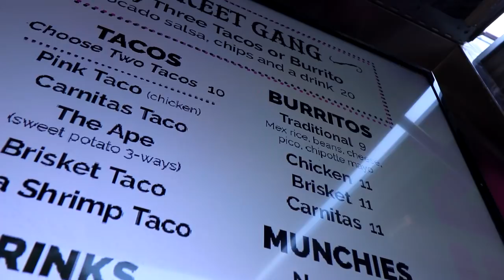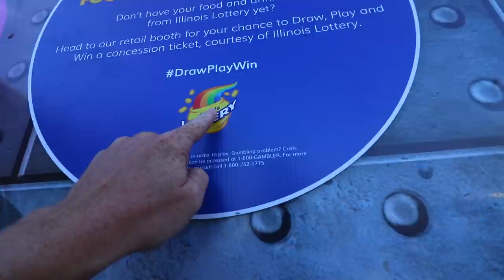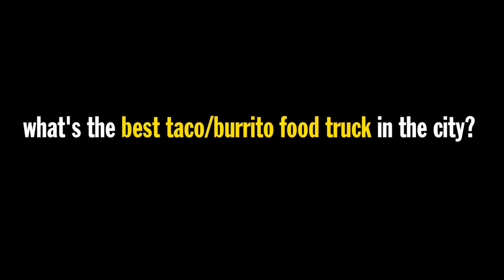Pink Taco Food Truck's Brisket Burrito Food Review | Season 6, Episode 67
Pink Taco started in Los Angeles, and has made its way to Chicago. At Mamby on the Beach music festival, they pulled up slinging tacos, burritos and much more. Let's try the brisket burrito.

Our mailing address:

3023 N. Clark St.

Nacho Cheese Fountain members:
*HotSauceDaily
*YX Flier
*Masom Hamadeh
*Tai Hao Le
*Hannah Elizabeth-Morris
*Bill Barrett
*Jon Rietz
*Anjelica Jesus
*Michael Srock
*Michael Goodrich
*Chris S Gauris
*Sunny Gakhal
*Alex Kalogeropoulos
*Bayley Medlin
*Charley Carey
*Jarrett Cayo
*H4usi
*Ada Thompson
*Kamal Talukder
*Patrick Jennings
*Andrew Brun
*Mr. Puppeteer
*Johnny Is
*Andy Armstrong
*Patrick Canale
*KellyMae
*Jen Anderson
*Derek Tremblett
*Cristal St. Clair
*Chris Gutierrez
*David Black
*Derek Bowe
*Zachary Willing
*Eric Marzec
*William Powell
*David Cooper
*Tiffany Griffin
*Becky Kelly
*Molly
*Dan Hunt
*Michael Latham
*Jono Crute
*Patrick Gwozdziowski
*David Jackson
*Peter R
*Greg Enos
*Nathaniel Mendoza
*Darryl Mazur

Melt Cheese on Everything members:
*Liss Greaux
*Brent Gilliam
*Elizabeth Rickard
*Michael Hopper
*Sue
*Brian Yaczik
*Jonathan Caudill
*Chris Voss
*James Nickelson
*Mitchell Reed
*Jessica Baker
*Janna Brandt
*Jeremy Walden
*Justin E
*Gabriel Gozlan
*Timothy Zimmerman
*Tyler Caraco
*Matt Strickland
*Harrison Davis
*Tori Taha
*Antonio Martinez
*Maggie Trendell
*Sara McCullom
*Megan Ford
*Tom Dulkis
*Matt Williams
*Jennifer Follmer Evans
*Cassandra Hoop
*Danie Webster
*Jamie Redfield
*Christopher Jenkins
*Harrison Davis
*Lee Lawson
*Michelle Hoffert
*Doug Hansen
*Richard L. Rogers
*Nolan Adams
*Corey Silver
*Jared Roe
*Patrick Windes
*Chris McKay
*Thori
*Doug Hansen
*Lisa Klinck
*Juliet Hagle
*Doug Clemann
*Steven Edgell
*Sara Sorkin
*Chris Haines
*Dawnn Gray
*Eric Ely
*Clark Frailey
*Chris Michela
*Kelly Boggs
*Jeff Bowling
*Brianne Gasser
*Eric McCloskey
*Wendell Broussard
*Dawnn Gray
*Steve Besse
*Rajen Savjani
*Lewis Mobey
*Jason Jones
*Starke Rogers

Gimme That Chedda members:
*Cheryl Lee
*Alejandra Cervantes
*Jeffrey Douglas D'Agostino
*Krys Block
*Chris Lowe
*Kevin Salmon
*Matthew Albertson
*Ron Ely
*Caleb Kaiser
*Jacob Reed
*Frank Brucknak
*Thomas Bergman
*Arthur Brown
*Summer Paradis
*Walter Heller
*The Embien Empire
*Christopher McCreadie
*Jennifer Stepaniak
*James Laws
*Jessi Moths
*MrVkng9099
*Robert Mattei
*Ashley Lemon
*Nick Wass
*Colleen Maxwell
*Kori Koschalk-Newmister
*Dan Hunt
*Kipp Lehman
*Scott Hubbard and Courtney Rioux
*Eric Litle
*Matt Dibble
*Deb Ely
*Roni Clark
*Nick Ellis
*Cinny Hayes
*James Lewendon
*Sorcha McCarthy

Just Let It Brie member:
*Mike Jubera
*Solgunn Gjelsvik
*Uday Gupta
*Cormac Abate
*Christopher Protain
*David Rieger
*Orlando Castillo
*Amanda Evans
*Tim Leichty
*Cindy Brown
*Sam Gorton

LIVING THAT GOUDA LIFE:
*Jayme Tooze
*Kiel McClelland

IT DOESN'T GET FETA:
*Robert Share